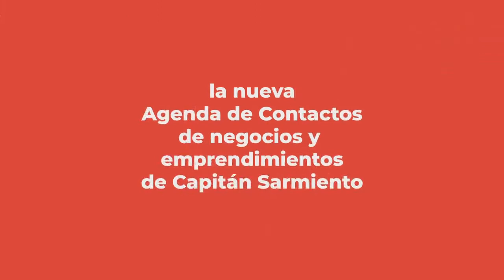SE DESMANTELAN LOS SILOS DEL FERROCARRIL